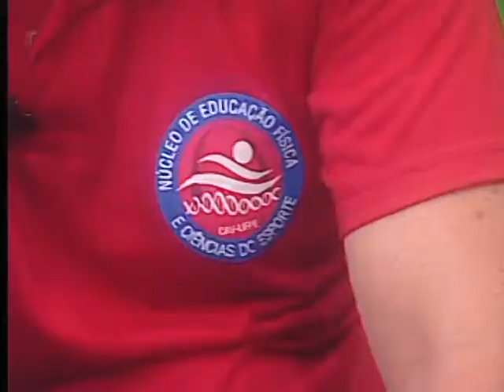Consequências do Treinamento Físico para o coração- parte 2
Apresentação:
Edilson Fernandes
Produção: Edilson Fernandes/ Rizo Trindade
Vinheta: Guto Felipe
Bolsistas:
Anderson Michel
Eliel Rodrigues
Marcílio Júnior
Mariane Béco
Verônica Manuel
Maquiagem: Tatyana Campos
Imagens externas: Flavio Soares/ Edson Costa
Edição de Imagens: Camile Reis, Eliel Rodrigues
Agradecimentos: PROEXT-UFPE/ NAV-CVT- UFPE
Realização: NÚCLEO DE EDUCAÇÃO FÍSICA E DESPORTOS DA UFPE - TV Universitária
ED.323-